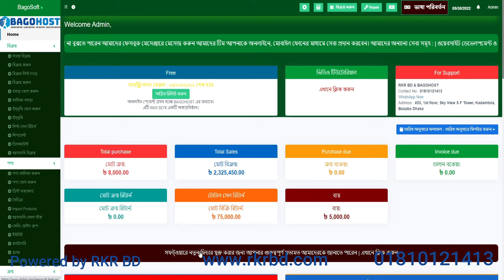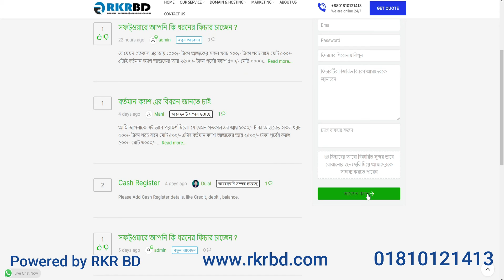সফট্ওয়ারে নতুন ফিচার সংযোজন করার জন্য আপনার গুরুত্বপূর্ণ মতামত দিন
Content Declaration:
This content is for Technology Informative purpose. There may be some disturbing scenes which we use for the story demand.

RKRBD provides basic and advanced level computer, internet, technology and we also create video about travel, technology facts, you can ask question about your problems, request for a video, you can website and read articles, on my website you can fill request form, contact form, or ask question on discussion page, I and Our team response quickly and you can also resolve others problem on my site by sharing your knowledge or experience on discussion page..

RKR BD আমাদের এই চ্যানেলে আপনাদের জন্য রয়েছে তথ্যপ্রযুক্তি ও অজানা বিষয়ক নতুন নতুন ভিডিও সমূহ।
*আপনি চাইলে আমাদের সাথে ফেসবুকে যোগাযোগ করতে পারেন।